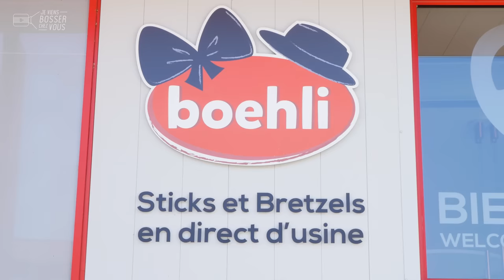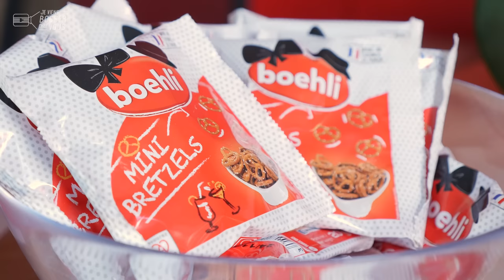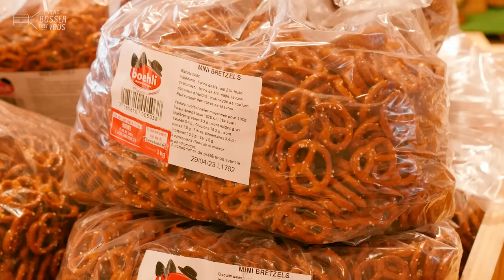Je fabrique des Bretzels pour l’apéro avec Céline chez Boehli qui recrute dans le Grand Est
📍Fabriquer des bretzels en Alsace, ça ne s’invente pas ! J’ai rendez-vous avec Céline, responsable logistique chez Boehli depuis 6 ans ! Ici que des Bretzels partout : des petits, des moyens, des grands, des sticks et même au chocolat 🥨🥨🥨

La pâte est pétrie puis emmenée vers la ligne de production dont la forme lui sera donnée par un rouleau, ensuite le stockés et bretzels sont saupoudrés de sel avant de passer au four à 240°.
Les 24 tonnes de bretzels fabriqués par jour sont distribués en France, en Europe et même un peu partout dans le monde !

Céline adore son job : cette jeune femme pétillante a en charge l’administration des ventes : de la prise de commande jusqu’à la livraison (logistique et transports) chez ses clients. « Ce que j’aime le plus, c’est que ça bouge ! Il y a tout le temps des nouveautés », confie Céline.
Sur le site de Gundershoffen, il y a même un petit musée pour découvrir la fabrication des Bretzels et une très jolie boutique pour les goûter 👍

👏 👏 Merci à Céline et toute l'équipe de l'entreprise pour leur accueil.
Envie de bosser toi aussi dans une boîte à taille humaine super sympa❓
Boehli et l'agroalimentaire recrutent 🙋🏻‍♂️🙋🏽‍♀️